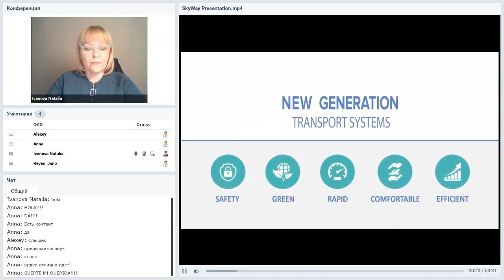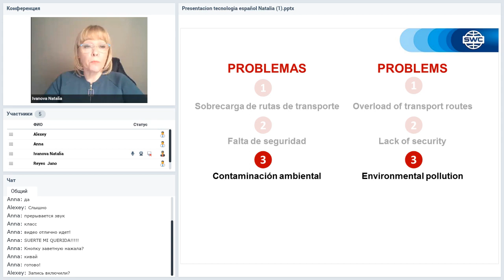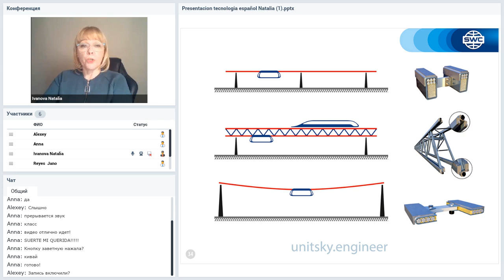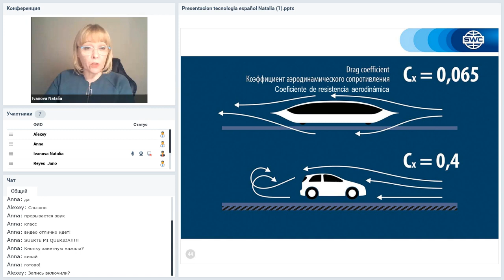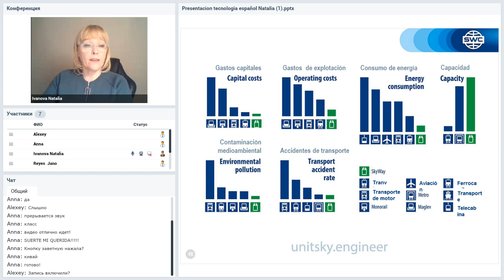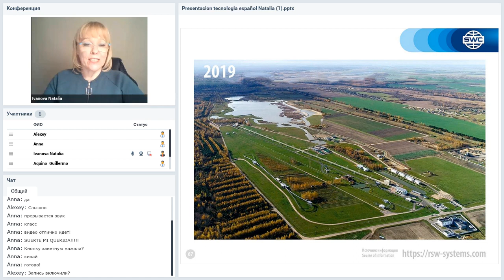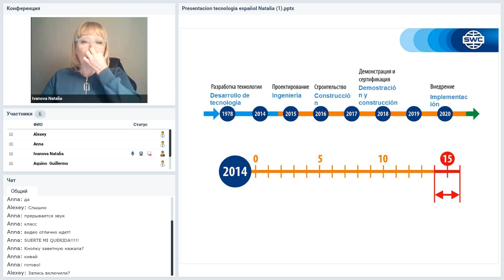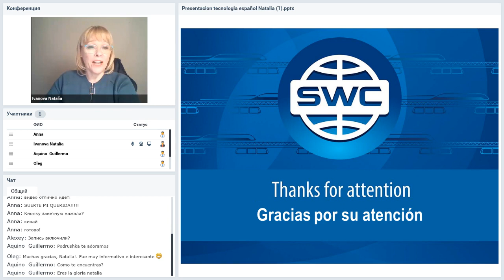Вебинакр от 17.12.2020. Presentation of the technology. Испания.